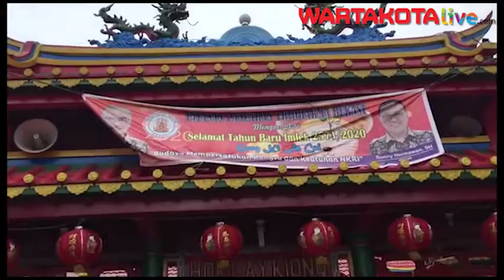Ritual Sembahyang Saat Tahun Baru Imlek di Vihara Hok Lay Kiong Bekasi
Perayaan tahun baru Imlek di klenteng atau vihara Hok Lay Kiong, Jl Kenari I, Margahayu, Bekasi Timur, Kota Bekasi, Jawa Barat, berlangsung penuh suka cita, Sabtu (25/1/2020).

Pantauan Wartakota, Warga keturunan Tionghoa bersembahyang di Vihara tersebut penuh kosentrasi, sambil memegang dupa sebagai alatnya. Tua-muda tumplek berdoa.

Sembahyang Imlek merupakan ritual memuja Tuhan YME, memanjatlan doa-doa untuk mendapatkan kehidupan yang lebih baik dari tahun sebelumnya.

Penjaga vihara Hok Lay Kiong, Biokong, mengatakan para jemaat datang ke wihara untuk memanjatkan doa dan harapan di tahun yang baru.

"Mereka sembahyang dan berdoa sudah dari kemarin, sekira dari pukul 07.00 tadi juga sudah banyak yang berkunjung," ujar Biokong kepada Wartakota, Sabtu (25/1/2020).

Jemaat yang datang untuk berdoa di wihara ini bukan hanya warga Bekasi, tetapi juga warga sekitar daerah Bekasi, seperti Jakarta.

Setiap tahunnya, Vihara Hok Lay Kiong selalu menjadi favorit jemaat dari berbagai kota untuk beribadah karena sebagai yang tertua di Bekasi.

Lebih lanjut, menurutnya, mereka tak hanya memanjatkan doa dan harapan, namun juga mensyukuri segala nikmat dan karunia yang telah mereka dapatkan selama setahun sebelumnya.

Kata dia, ucapan syukur memang perlu dilakukan setiap waktu, begitu juga pada pergantian tahun. Pasalnya, dalam setahun belakangan begitu banyak anugerah yang telah didapat.

"Berdoa itu sebenarnya sepanjang masa, selama kita masih hidup, cuma hari ini di sini sifatnya berdoa untuk menebalkan iman jemaat," tuturnya.

Hingga berita ini ditulis para jemaat masih terus berdatangan silih berganti dengan membawa sanak keluarganya untuk beribadat di Vihara Hok Lay Kiong Bekasi.

Diketahui, perayaan Imlek akan berlangsung hingga tanggal 15 dalam penanggalan Cina. Waktu 15 hari dijadikan sebagai perayaan yang melambangkan keseimbangan dan keselarasan jemaat.(M20)